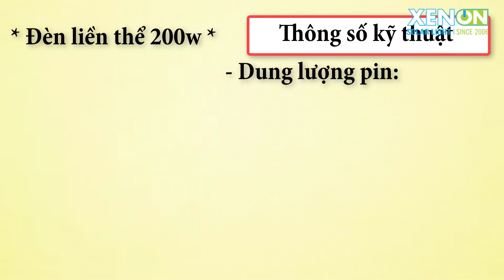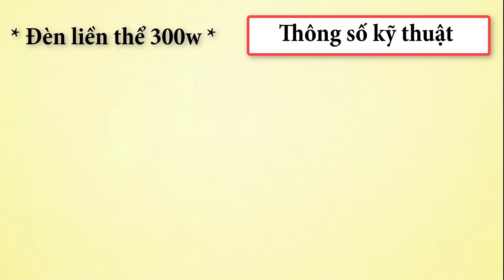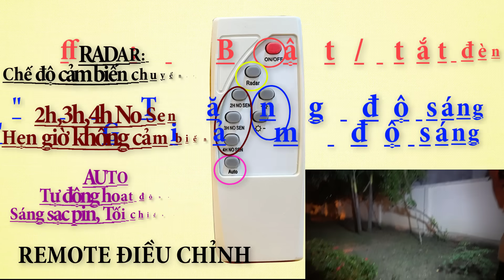Chuyên đèn đường công suất KHỦNG, Đèn liền thể Wat lớn, Cực sáng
Nếu quý khách đang cần mẫu đèn đường liền thể công suất lớn chiếu sáng những tuyến đường nông thôn thì tại sao quý khách lại không xem ngay video này?
Đèn đường liền thể thông thường chỉ có công suất nhỏ như là 40w, 60w, 90w, 120w thôi, nhưng hôm nay để đáp ứng đầy đủ hơn nhu cầu của khách hàng, công ty Xenon cũng nhập về 1 mẫu đèn liền thể wat lớn thương hiệu FSW công suất 200w, 300w đa dạng hơn sự lựa chọn của bà con. Xin mời bà con cùng theo dõi video.
Đèn đường năng lượng mặt trời tấm pin liền thể 200W, 300w cao cấp thương hiệu FSW 200W, 300w  là mẫu đèn mới vừa cho ra mắt trên thị trường,  có thiết kế gọn nhẹ đèn và tấm pin được tích hợp liền thành một khối rất dễ lắp đặt, chính vì thế đèn đường năng lượng mặt trời tấm pin liền thể 200W, 300w hứa hẹn sẽ là sản phẩm được nhiều khách hàng ưa chuộng trong thời gian tới.
Với thiết kế đẹp mắt có nhiều chip led nhỏ, giúp lan tỏa độ sáng rộng hơn, dung lượng pin lớn giúp đèn có thời gian sử dụng từ 8-12 tiếng, mức giá lại cực kì ưu đãi cho bà con, 200w giá 900.000đ, 300w giá gỉ 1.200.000đ. Khi bà con mua hàng sẽ được tặng kèm tay đèn, miễn phí vận chuyển tận nhà, và bảo hành 2 năm nha bà con.
Xem hết video để biết thêm thông tin chi tiết nha.